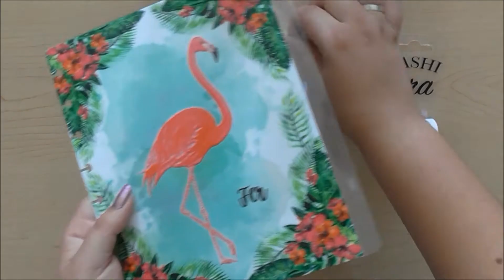[Revisión] Cora Washi de Cora Planners | La Fer PPS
Hola! Lamento no haber subido videos estos días, pero acá estamos nuevamente con uno nuevo de una tienda muy amorosa: Cora Planners.

➳ Sígueme!